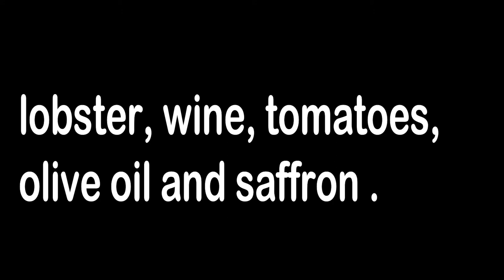WHAT IS BOUILLABAISSE ? BY ICR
what is bouillabaisse? bouillabaisse mean
The best known fish stew is bouillabaisse made by using a variety of ocean fish, shrimp, lobster,wine,tomatoes,olive oil and saffron.